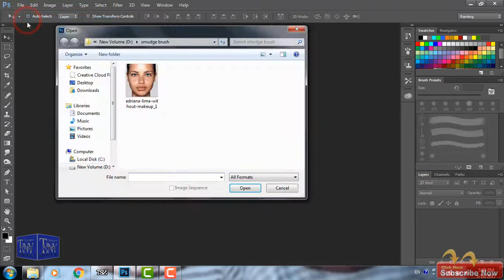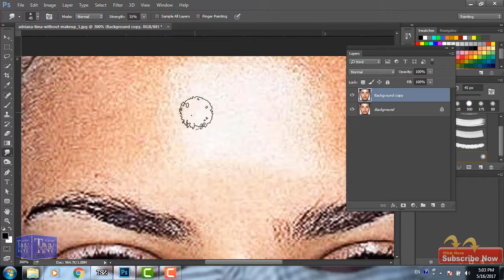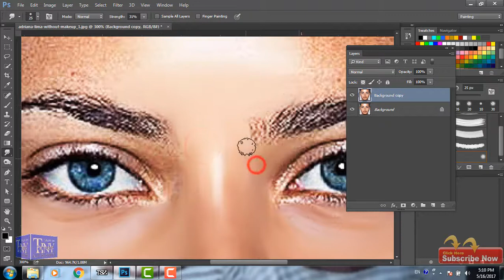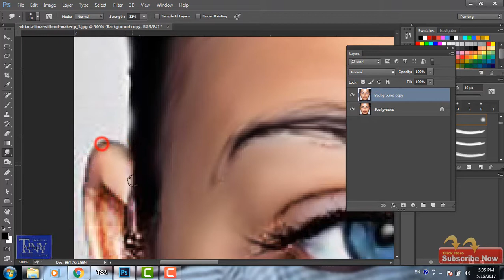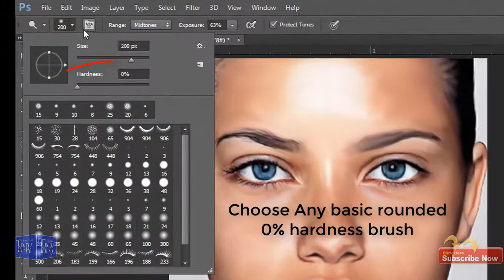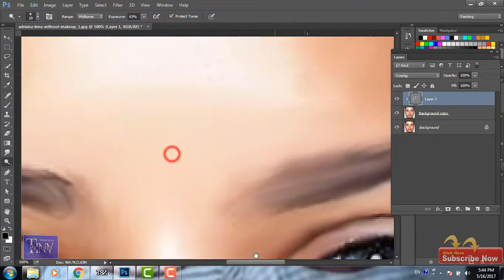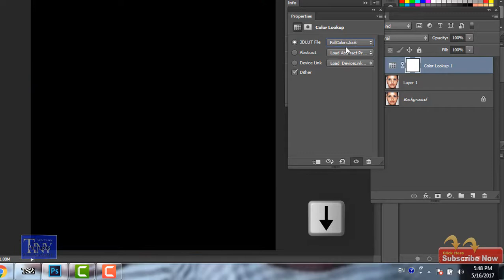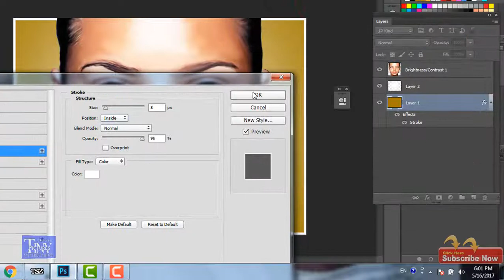Photoshop Tutorial | Smudge painting Tutorial on Photoshop 2018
Smudge painting Tutorial on Phototshop cc 2015 latest